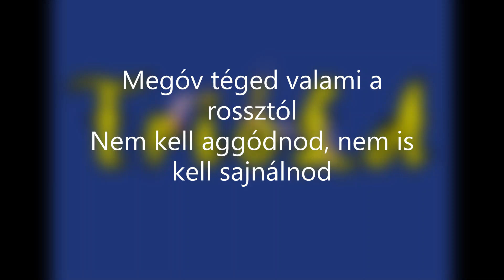Trióla ¦ Megóv (dalszöveges mozgókép)